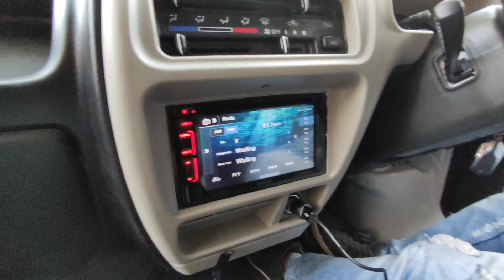Eeco From MP🔥| Maruti Suzuki Eeco BS6 🤩 | Maruti Suzuki Eeco Full Accessories.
Here is the most detailed modification video of Maruti Suzuki Eeco. Maruti Suzuki Eeco getting modified with Jagdamba Car Accessories to have an even more ultimate look.

These Accessories totally enhance and improve your driving experience of Maruti Suzuki Eeco. We have a team of Expert Mechanics who do the modification and first-rate Accessories.